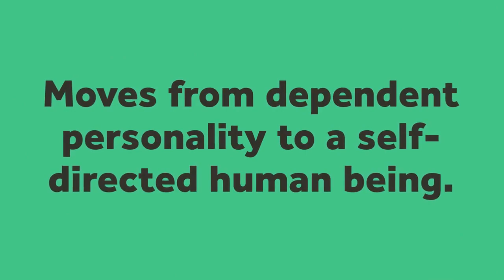Assumptions About Learners / Malcolm Knowles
Animated Learning Theory Series by IDOL courses
5 Assumptions of Adult Learners by Malcolm Knowles

I'll need to make a second animated for Andragogy on the 4 principles of andragogy next.

What are your favorite ways to use Knowles' assumptions when building courses for adult learners?

References:
Carlson, R. (1989) ‘Malcolm Knowles: Apostle of Andragogy’, Vitae Scholasticae,8:1 (Spring 1989).

Knowles, M. S. and Knowles, H. F. (1955) How to Develop Better Leaders, New York: Association Press.

Knowles, M. S. and Knowles, H. F. (1959) Introduction to Group Dynamics, Chicago: Association Press. Revised edition 1972 published by New York: Cambridge Books.

Smith, M. K. (2002) ‘Malcolm Knowles, informal adult education, self-direction and andragogy’, the encyclopedia of informal education,